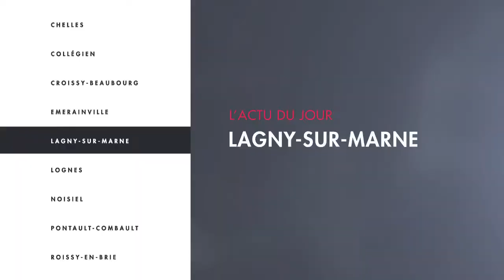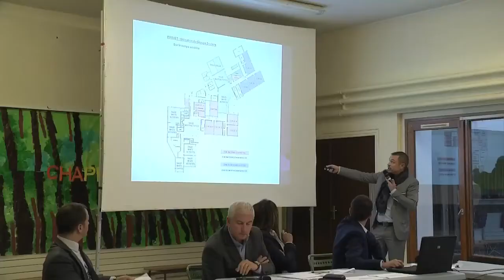7'Actu - Vendredi 06/10/17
Lagny : un projet de centre aéré qui inquiète à l'école de l'Orme Bossu

Une après-midi dédiée au bien être des aidants, à la résidence du parc à Pontault

ET AUSSI : l'évènement rue des Bozarts à Lognes, la 4è rando méli-mélo et du baseball ce week-end